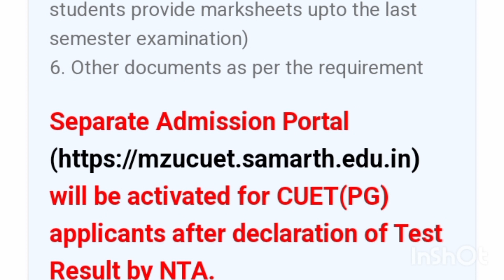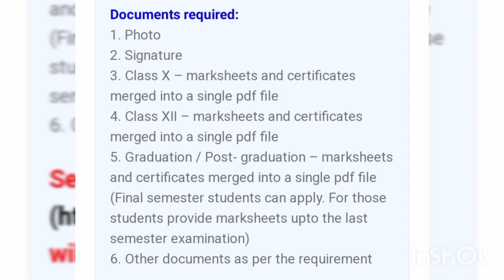Mizoram University admission last date for UG/PG 2023-24